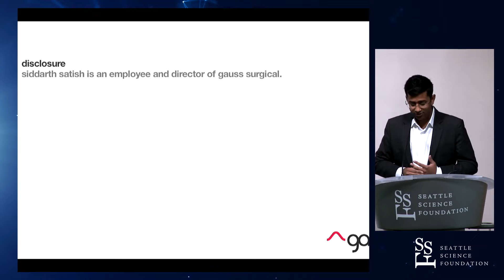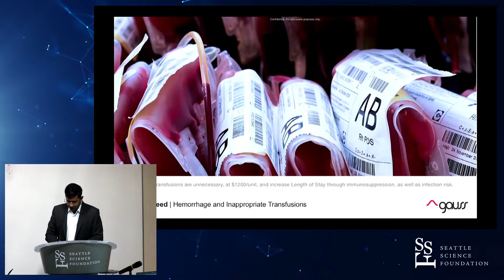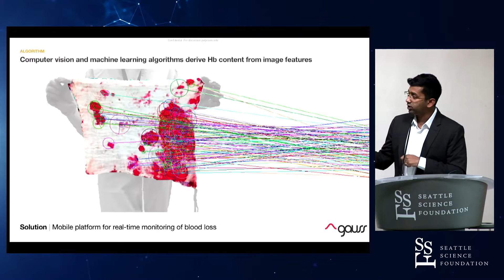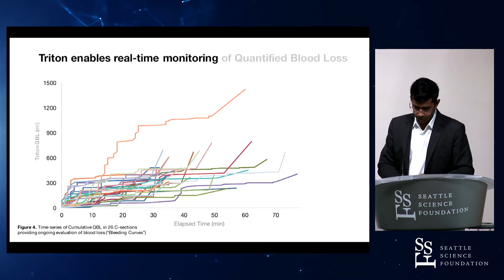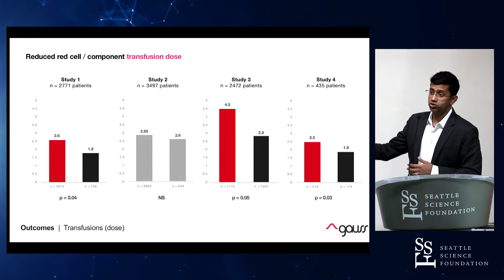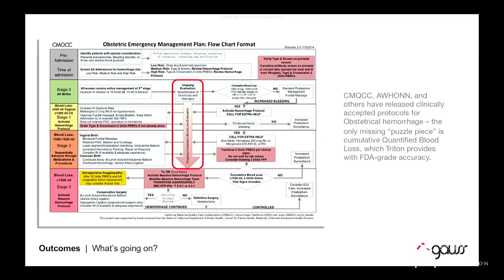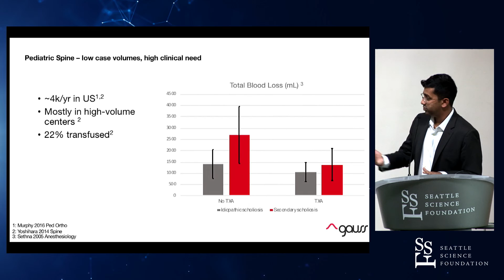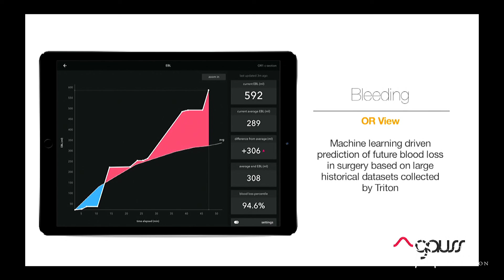Triton: AI Enabled platform for surgical bleeding - Siddarth Satish